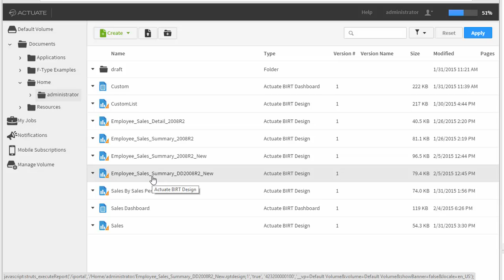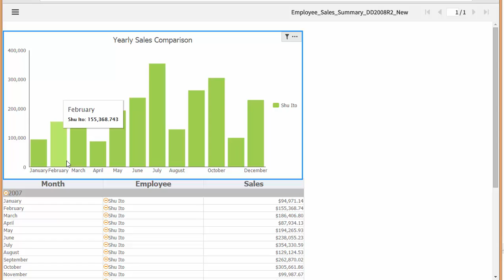Drill Down Reports in BIRT iHub | Interactive Reporting Example | ReportingGuru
Want to make your reports more interactive? In this tutorial, we show an example of drill down reports in BIRT iHub, where users can click to expand data for deeper insights—without cluttering the report.

In this video, we explain how drill down functionality works in BIRT, how to design reports with collapsible sections, and why interactive reporting is essential for decision-making.

What you’ll learn:
✅ How drill down reporting works in BIRT iHub
✅ How to create interactive, expandable sections in reports
✅ Best practices for designing user-friendly drill down reports

At ReportingGuru, we specialize in custom reporting and dashboards, making your data accessible, interactive, and actionable.

3. Hashtags

4. Tags